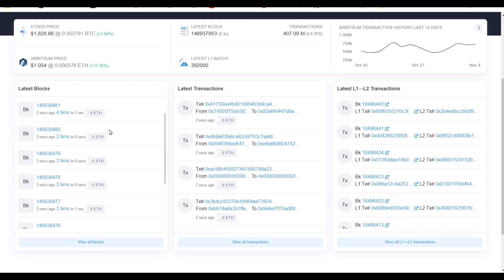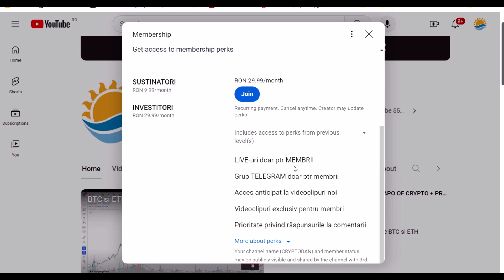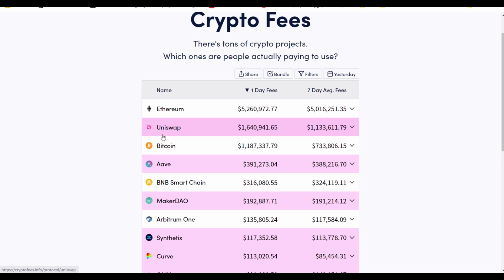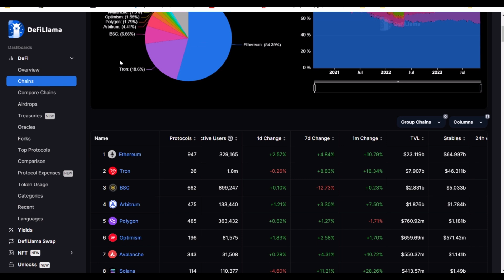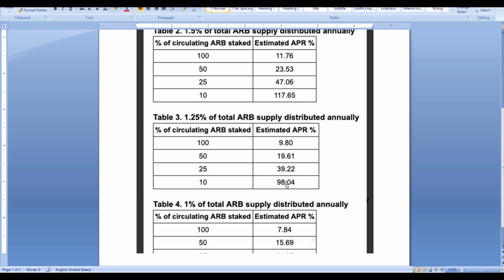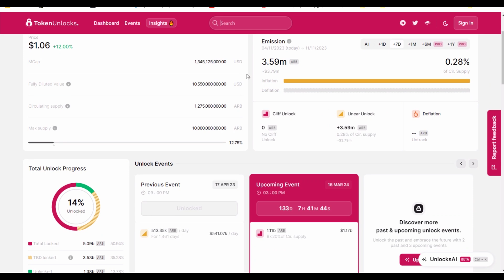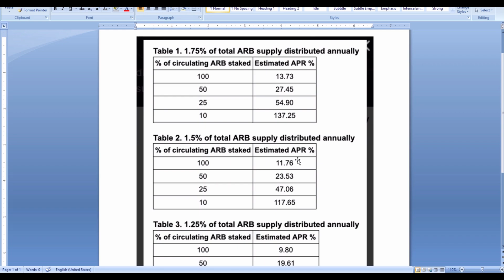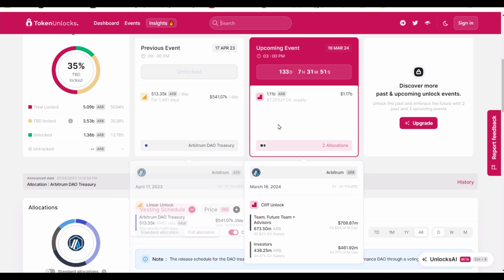O sa vina STAKING pe ARBITRUM! De ce marele UNLOCK DIN MARTIE 2024 nu va aduce DUMP--UL VISAT!!!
🔥Daca vrei sa dai de o bere/ciocolata copil pe REVOLUT si sa nu imi mai fure Youtube 55%   @danielcqf
🔥Vrei sa iei legatura cu mine?: poti in privat pe Telegram!!
Dacă vă place conținutul NU uitați să vă abonați, este gratis și ajută! Un LIKE face ca acest video să ajungă la cât mai multă lume!

Staking pe ARBITRUM, cum mai sta pe adoptie